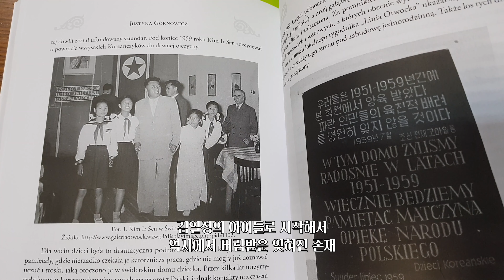북한현대사 숨겨진 역사의 퍼즐 찾기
독일과 체코의 국경, '보헤미안 포레스트'에서 폴란드의 눈덮힌 평원을 가로질러
북한 유학생들의 망명과 탈주가 계속되었던 불가리아의 비토샤 산속까지.

이 한 편의 영화를 제작하기 위해서 1950년대 동유럽에서 살았다는
북한 전쟁고아들의 숨겨진 행적을 찾아 유럽 곳곳을 여행했다.
현재까지도 유럽 곳곳에는 북한 전쟁고아들의 행적들이 아직까지 그대로 남아 있다.